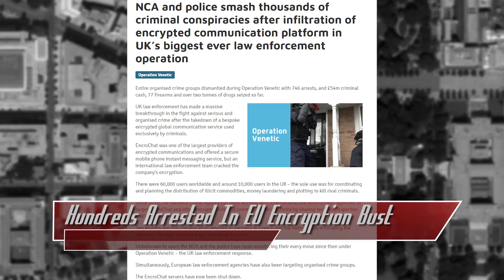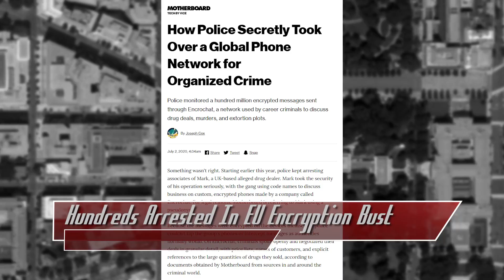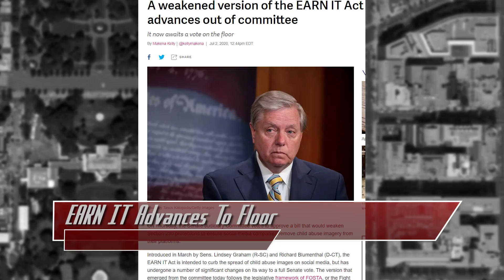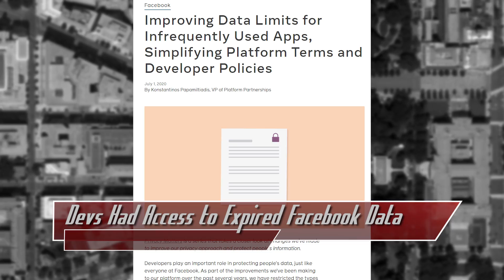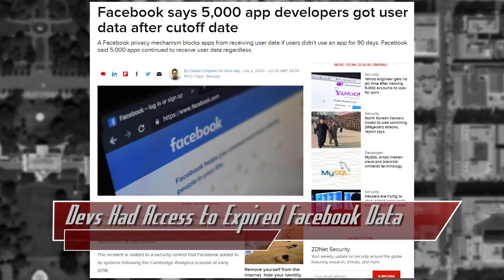EncroChat Encrypted Broken by Law Enforcement, Hundreds Arrested - ThreatWire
Hak5 -- Cyber Security Education, Inspiration, News & Community since 2005:
Hundreds are Arrested In an EU Encryption Bust, the EARN IT act Advances To the Floor, and Devs Had Access to Expired Facebook Data! All that coming up now on ThreatWire.

Links:
Police Arrest Hundreds after infiltrating encrypted chat app EncroChat:

Facebook shared user data with 5000 app devs even after access should have expired